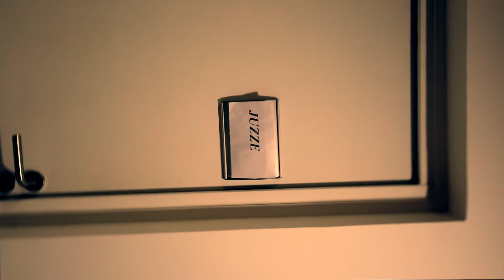JUZZE PLANES videoclipe non official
Video filmé avec sony A5000